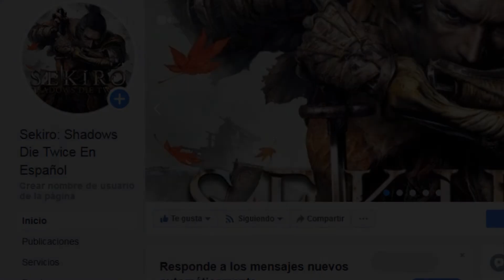SEKIRO: MATA A SHIRAHAGI OJOS DE LA SERPIENTE EN 5 MINUTOS (GLITCH)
ESPAÑOL
ESPAÑOL
ESPAÑOL